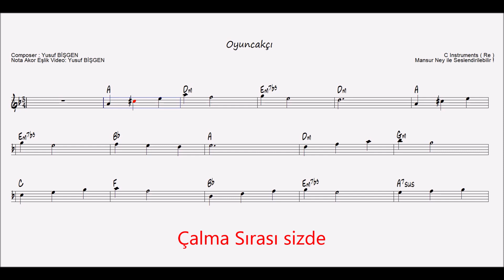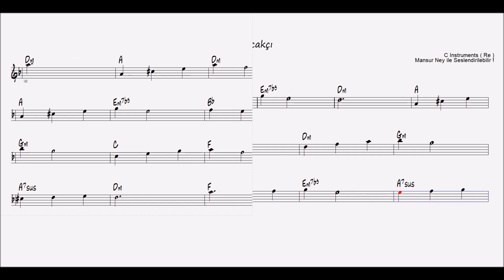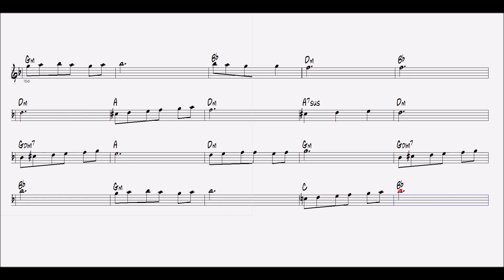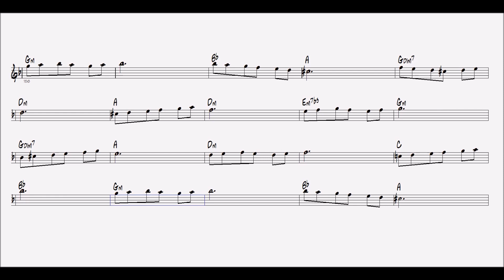Oyuncakçı - Nota Akor Eşlik - C Instruments ( Re )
Oyuncakçı
Composer : Yusuf BİŞGEN
Nota Akor Eşlik Video: Yusuf BİŞGEN
“Feci, quod potui, faciant meliora potentes. ”

karaoke videoları
eğitici kanallar
eğitici video
eğitim
nota eğitimi
enstruman eğitimi
çalgı eğitimi
içeriğinden oluşmaktadır.